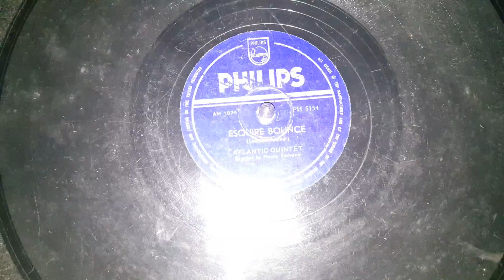Esquire bounce atlantic quintet 78 giri jazz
Philips ph 5154